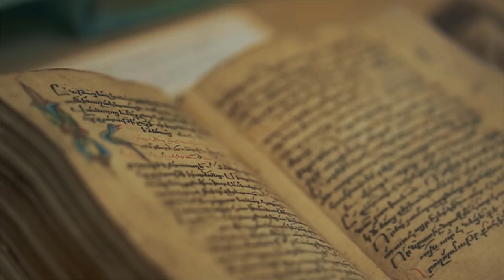Armenia: The country of unforgettable memories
– the official tourism website of Armenia.

Armenia is an open air museum, where you can walk through time and experience living history. It is a land of enchantment, with untouched awe-inspiring nature, and seven climate zones, each offering a different topography. Each city is a museum in and of itself, with ancient relics, old and new architecture, churches dating back thousands of years, and heritage and culture that fuse the past with the present.

​Armenia – A modern country connecting East to West with an ancient history spanning across thousands of years. ​It is a land rich with cultural heritage and traditions that have evolved to fit the modern age and are still celebrated today.

​Armenia has an astounding array of landscapes within its borders, including seven geographic zones, from deserts and semi-deserts to alpine and subalpine meadows. Armenia can kick up your adrenaline with steep routes and off-road riding along its valleys. It can also be a place of relaxation with mountain resorts and therapeutic spas.ck for more.

​Once in the capital, Armenia becomes your favourite refreshment with a splash of vibrant nightlife, live music, art, cafes and jazz clubs that jam until dawn. In the streets you will find works of the best artists in the modern world – from massive sculptures in parks to the brilliant creations of contemporary painters, ceramists and jewelers at flea markets.

​​Standing under arches and domes that inspired Leonardo da Vinci, church chants fill the air and echo a melody that calms the soul. The notes you hear being sung were also heard by Mesrop Mashtots, who in his inspiration created the Armenian alphabet.

​Whether in gourmet restaurants or authentic rural homes, Armenian hospitality and its rich cuisine and bountiful harvest will always welcome you to the table. Lavash freshly baked in a fiery tonir will fill your belly, while the coffee brewed on hot sand will fill your heart. The country will also wrap you up in the vine of Areni Noir – a local grape variety first planted by Noah after the Biblical Flood. The spirit culture flows through Armenia from cozy wineries in Yerevan to the most ancient “wine factory” in a terroir cave of Vayots Dzor over 6100 years old. Let us not forget the cellars of the Cognac factory. Parting with its fragrant walls is more difficult than climbing Mount Ararat.

Armenia is all about interesting people and racy local humor. It is a country of unforgettable experiences with hospitable people that will always have you coming back.